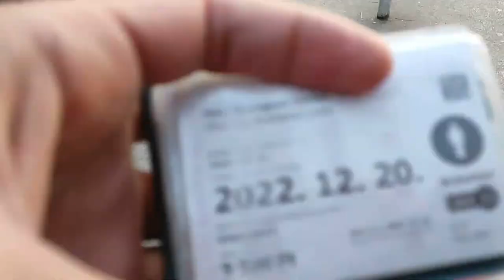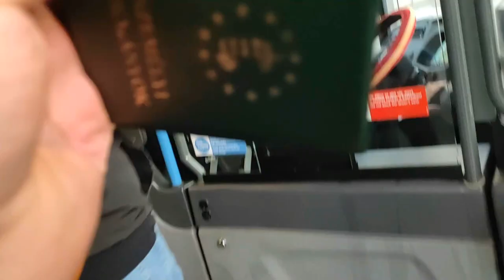Budapest, Hungary - small tour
Linked keywords:
TOP 10 Things to do in BUDAPEST | Hungary Travel Guide in 4K
Budapest, Hungary - Evening Walk - August 2021 - 4K-HDR Walking Tour (▶97min)
Mistakes made by tourists in Budapest
Budapest Hungary 4k HDR Walking Tour | Budapest Walk 2022 🇭🇺
Budapest After Dark 2022  Budapest MidNight Walking Tour [4K HDR]
Budapest - Marchés de Noël et visite de la ville, Hongrie - 4K
 Cuisine de rue à Budapest !! 🇭🇺 THE ULTIMATE HUNGARIAN FOOD Tour à Budapest, Hongrie!
Budapest Christmas Markets 2022 - 4K 60fps - Advent Basilica
 TOP 30 des choses à faire à BUDAPEST Hongrie 2022 | Nouveau guide de voyage normal
 5 choses que vous ne devriez JAMAIS faire en Hongrie 🇭🇺 Ne faites pas ça à Budapest
 5 choses que vous ne devriez JAMAIS faire en Hongrie 🇭🇺 Ne faites pas ça à Budapest
 5 choses que vous ne devriez JAMAIS faire en Hongrie 🇭🇺 Ne faites pas ça à Budapest
Budapest in 4K
Budapest in 4K
Budapest in 4K
Guide de voyage de vacances de Budapest | Expedia